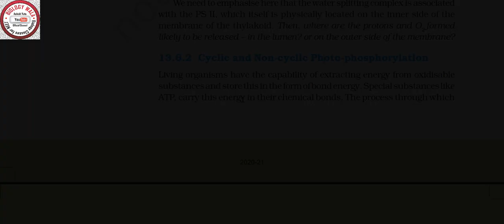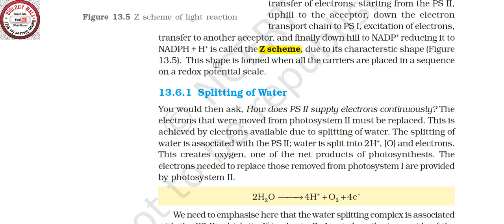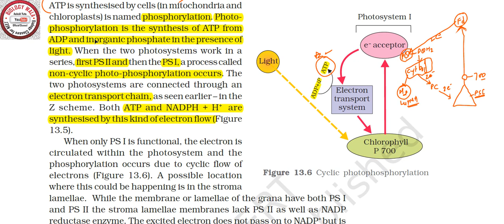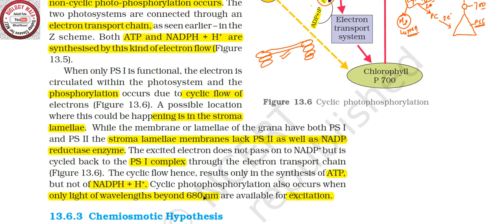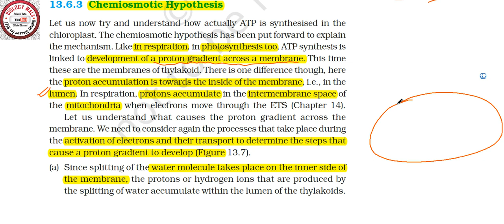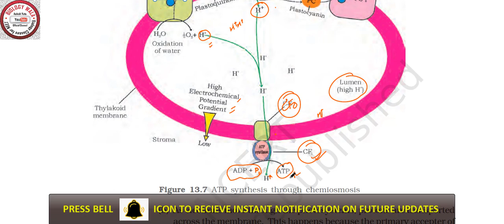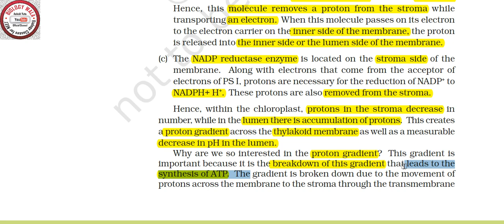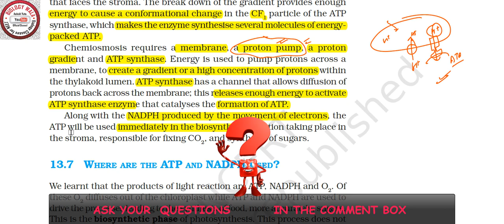PART 3। LIGHT REACTION । PHOTOSYNTHESIS IN HIGHER PLANTS। NCERT REVISION BIOLOGY FOR NEET ।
PLEASE SUPPORT...
I'll tell you here that which point is important as per NEET's point of view.
As you all know NCERT is very important for NEET and academics.
I'll clear your concepts too.

NEET LEVEL BIOLOGY,
NEET BIOLOGY BEST
NEET BIOLOGY REIVISION
NEET BIOLOGY REIVISION,NEET BEST BIOLOGY
NEET REIVISION BIOLOGY,
NEET BIOLOGY REIVISION
NEET 2021
NEET BEST BIOLOGY
NEET BIOLOGY VIDEO
NEET NCERT BIOLOGY
NCERT BIOLOGY FOR COMPETITIVE EXAM
NCERT BIOLOGY FOR UPSC
NCERT BIOLOGY 11TH AND 12TH CLASS
NCERT BIOLOGY FOR ACADEMICS
NCERT BIOLOGY TERM 1 SYLLABUS
NCERT BIOLOGY FOR NEET EXAM
NEET EXAM REVISION BIOLOGY
BIOLOGY FOR 11TH ACADEMICS
11TH ACADEMICS BIOLOGY
CBSE BIOLOGY ACADEMICS
11TH BIOLOGY KA REVISION
CBSE BIOLOGY NCERT 11TH CLASS
STRUCTURAL ORGANISATION OF ANIMALS
NEET BIOLOGY FROM NCSERT
NCERT BIOLOGY REVISION FOR NEET
NEET KE LIYE NCERT BIOLOGY
NEET KE LIYE NCERT BIOLOGY KA REVISION
NCERT BIOLOGY BEST TEACHING
NCERT BIOLOGY KA LINE TO LINE EXPLANTION
LINE TO LINE EXPLATION
NCERT BIOLOGY
NEET 2022 NCERT BIOLOGY
NCERT BIOLOGY NEET 2022
NEET BIOLOGY 2022
NEET 2021 BIOLOGY QUESTION PRACTICE
BIOLOGY BY ASHISH VATS
PHOTOSYNTHESIS IN HIGHER PLANTS
LIGHT REACTION IN PLANTS
DARK REACTION IN PLANTS
HOW ELECTRON TRANSPORT OCCUR IN CHLOROPLAST
STRUCTURE OF CHLOROPLAST
LIGHT REACTION IN GRANUM
HISTORY OF PHOTOSYNTHESIS
WHERE LIGHT REACTIONS OCCUR
EXPLAIN CYCLIC PHOTOPHOSPHORYLATION
EXPLAIN NON CYCLIC PHOTOPHOSPHORYLATION
CALVIN CYCLE
PHOTORESPIRATION PROCESS
LIGHT REACTION IN HIGHER PLANTS
DIFFERENCE IN CYCLIC AND NON CYCLIC PHOTOPHOSPHORYLATION
PHOTOPHOSPHORYLATION
Z SCHEME OF LIGHT REACTION
HILL REACTION